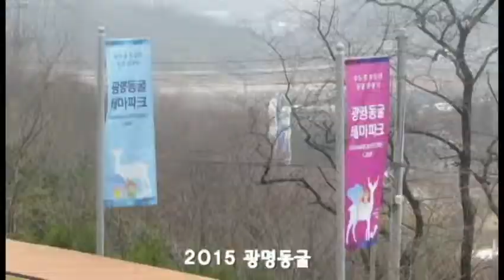Hologram screen use in Korea Cave Arts Center